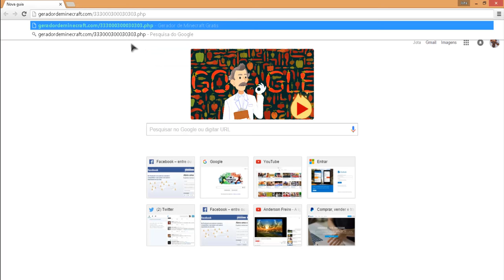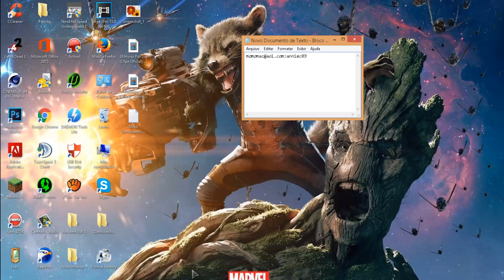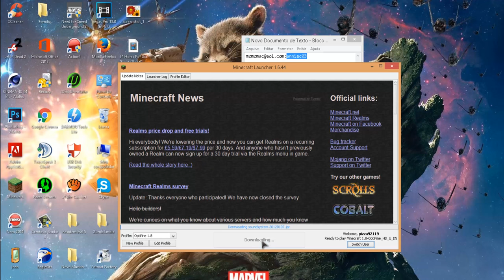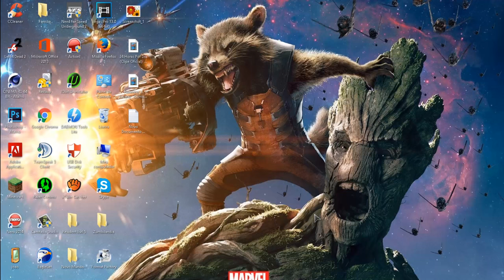Site Com Contas De Minecraft Original !!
◉Desculpa alguma coisa Deixe seus LIKE Obrigado
◉Meta:50 Likes

◉ Eita Cuzão.